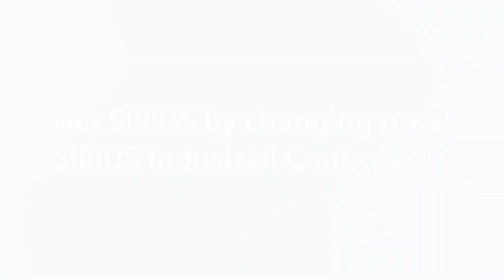Get SIRIUS by changing now! – Vol. 2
Switchgear controls must be able to withstand through harsh environments, especially in car washes. Rapid temperature changes and aggressive chemicals are just some of the challenges. The robust, reliable technology of SIRIUS switchgear offers the right solution proven for decades, internationally certified and quick to install.